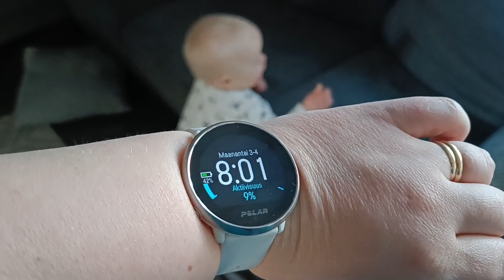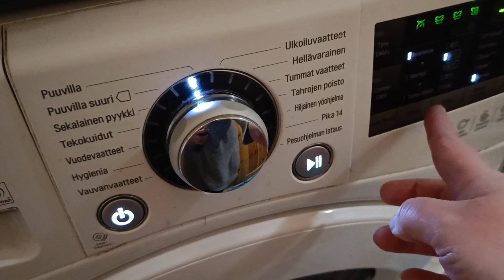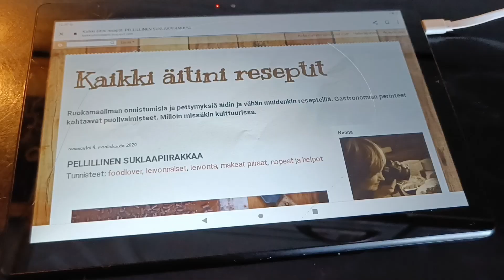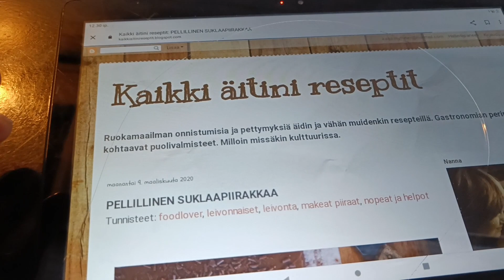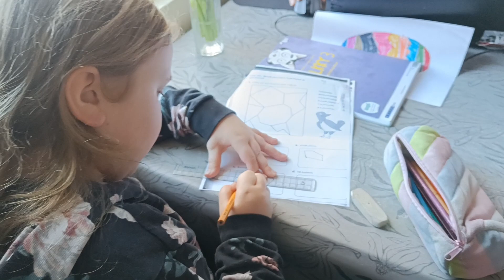Uusi viikko alkaa! Lapsiperheen arkivlog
3.4-23 MAANANTAI

Lasten kanssa touhuiluja. Tervetuloa seuraamaan meidän päivää! 💛

IG:ssä löydät meidät samalla nimellä @kapylanelamaa , tervetuloa seuraamaan sinnekin meidän touhuja! ❣️

ois kiva jos tilaat kanavan ja jos tykkäät vlogista laita 👍🏻 😍😍

- Katja-